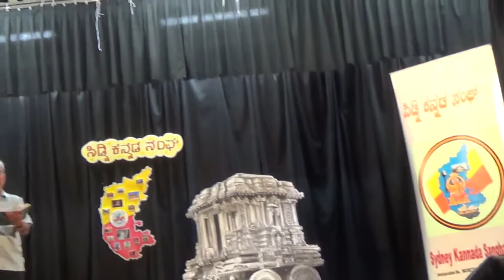Sydney Kannada Sangha Rajyotsava function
Folk song by Basavaraj Kendhuli Rabakavi (contact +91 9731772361)